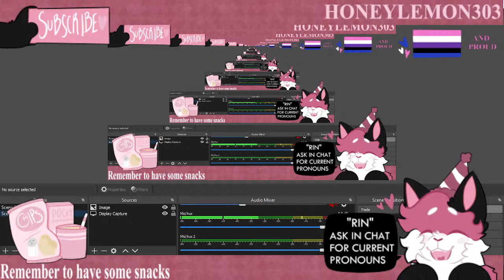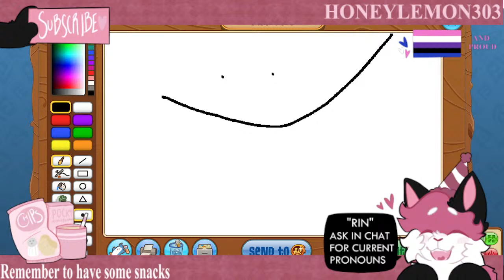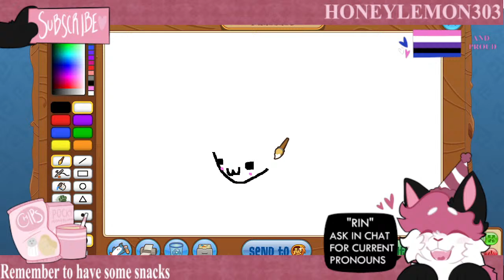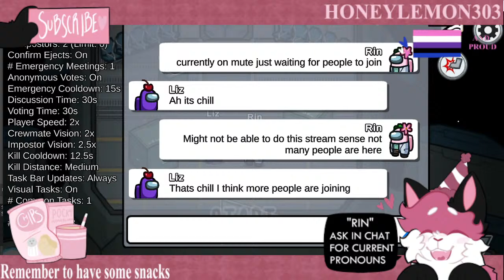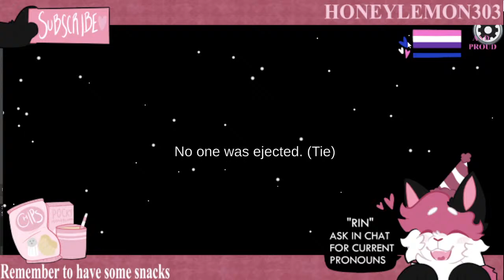Among us stream!!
Hello!!  I am getting back Into Animal Jam again, read all of this for some facts about streams HERE IS SOME NEW THINGS
1: Be respectful of others in chat.

2: READ MY LAYOUT PLEASE!!!

3: Please don't spam.

TOP GIFTERS:

Doomsdays-  BLACK HD PINK BETA TAIL GREEN PARTY HAT CUPID WINGS PURPLE BETA TAIL GREEN SKULLIES AND A HEART RING WHITE BETA TAIL 2 YELLOW SHORT WRIST PINK SHORT WRIST ORANGE LONG WRIST PURPLE SHORT WRIST AND MOUSE DEN BETA
Izzy- BLACK CP 6 solids  TAN HD 2 glossys  basic healing staff mag earrings holiday sweaters tail armor diamond armor pink bow solid demon mask slippers
YouMadeMeSmile- Orange long! PINK CP PINK GLOSSIES FOUNDERS HAT a solid RIM HD purple skullys yellow party hat  solid  PURPLE PARTY HAT  PURPLE BETA TAIL RED PARTY HAT
PAN-  PINK PARTY HAT PLUS 3 GREEN LONGS CUPID WINGS FIRST WHITE GEN SPIKE BLACK  OUT SPIKE 4  longs red long yellow long red long yellow long
Skeees- Solid, yellow party hat
Jexpo-  6 solids
Sill- 4  solids and a orange party hat planet walls and red painted pot
Starburstfox- 5 SOLIDS orange long
Tay- Short collars green long yellow long
Emotics- Solid!
Inoboxx- Solid!
Kxyrie- A solid!!
ItsJoJo- A solid!
Emo- A solid!!
Smiles- Solid!!
Lemon- A solid!!
Junko- A SOLID
Hopie- Pink long, 2 yellow longs red short blue short, pink head feather purple short, green long wrist pink long wrist black short collar red long wrist black gazel horns,  black tail bows and black bow and black long wrist and solid
Cup- Orange short wrist lynx plushie, coyote plushie octi plushie 2 yellow long wrist  rare broken sun necklace and rare broken sun glasses clover top hat purple long wrist
solid, heart scarf! rare pizza hat! den items, lab coat pink long another pink long purple
 long collar pink long
Cos
Walmart Queen- Pink spiked hair worn blanket green long solid  mystical farie wings
Tokyo- Black short, purple short and red short collar!! cute bear with hair!! art work!!
LittleFang- Robot!! blue short spiked collar kings crown!! rare top hat 1 solid and a rare grasshopper rare mantis bear and rare phatmon a solid
Raisin- Blue long collar!! rare star hat, rare bubble tron
Iccyykay- Green long wrist!
Snowdragan- Purple long wrist purple long collar art work short spiked collar!! art work!!
Fin- First Gen spike purple short orange short skeleton suit, cotton candy hat and pink worn  solid feathered tail another solid wasn't really needed
King- Mech angel wings
Superdrama- Tiger plushie
Sucii- Feathered masks, royal tiara and worn blanket
Sofite- Purple long collar
FrenchCafe- Blue long wrist
Apapache- Sheeps cloak GAZEBO THEY ARE SO CUTE I LOVE THEM
Moss- Yellow long 3 nerd glasses
Vgsd- Blood moon rare antlers rare cow boots rare boots POOP safari boots, purple short collar   mp purple long collar snow statue
Cookie- Pink short collar
Cup- Orange short wrist lynx plushie, coyote plushie octi plushie 2 yellow long wrist  rare broken sun necklace and rare broken sun glasses clover top hat purple long wrist solid, heart scarf! rare pizza hat! den items, lab coat pink long another pink long
Walmart Queen- Pink spiked hair worn blanket green long solid  mystical farie wings caramel hat
CleariesHD- A pink flower crown blue long wrist!
Flamdrag0-  red scarf  rare bow and arrows
MintyLemon- Rare Moon hat
daylite- Rare heart necklace!! green long wrist
Emerald- Emerald Ring black cupid wings yellow long wrist
GhostFriend- cheese hat orange short wrist
Lizzy- Black long wrist
IcyKayy- Purple long wrist
ZailetPlays- Pink socks rare star hat!
Tiger-  FlowerCrown
Rxttin- Golden chair
Daylite- Rare sparkly boa star necklace
Awesomewolf- Pink halo
Ghostics- Rare leaf necklace rare gardening hat
DayLite- A rare heart earring  Sandals
Ash- Feathered mask
Munstermoon- rare eyeball hat
Punkinn- Ice cream!!
Wolfertime- Candycane Horns! art work!! SCARY MASK COOL angry PUMPKIN mask art work
Pawsfullofashes- Lei neecklace
Toonish- Burger hat!
Channing- Rare spring police hat
sky- hot dog cart
Fox- AJ 10th spiked tail
beauplays- pink helment paw christmas  rare friendship bow
Foxy- Rare clover
RULES!! MUST READ.:

1: Be respectful of others in chat.

2: READ MY LAYOUT PLEASE!!!

3: Please don't spam.